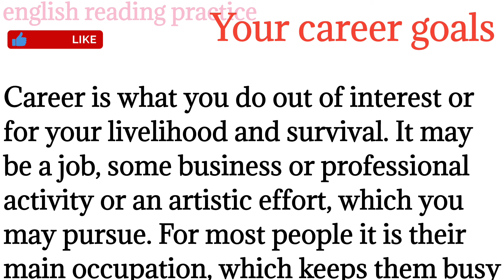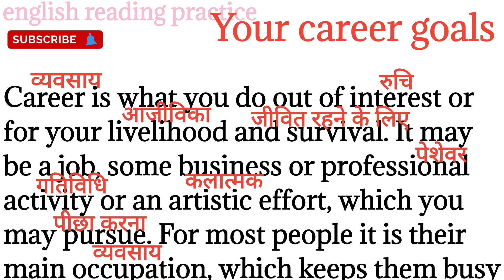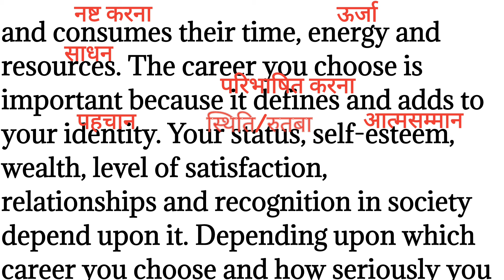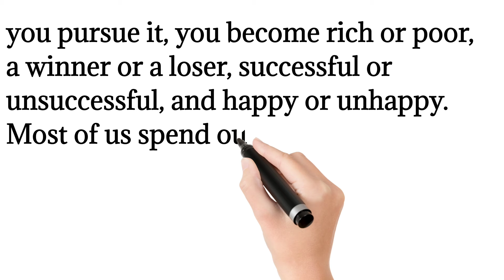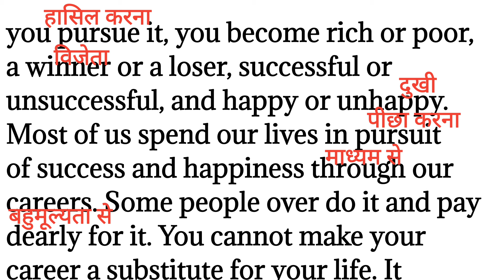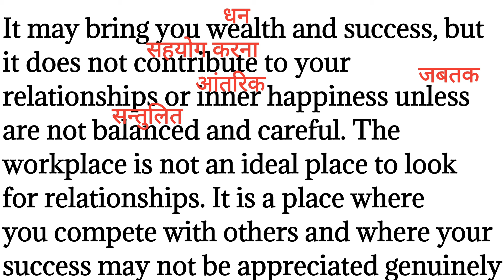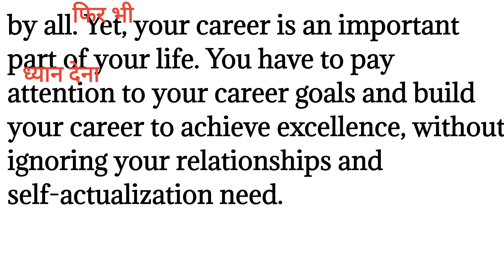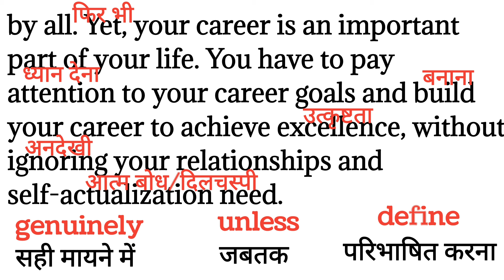583,Your career goals, english reading paragraph/English reading practice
583,Your career goals, english reading paragraph/English reading practice ‎@Englishreadingpractice